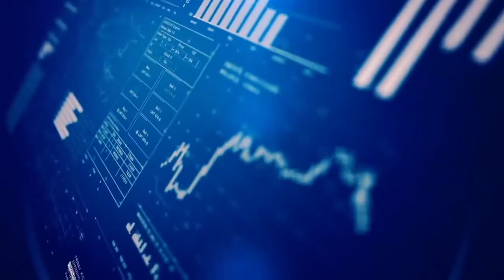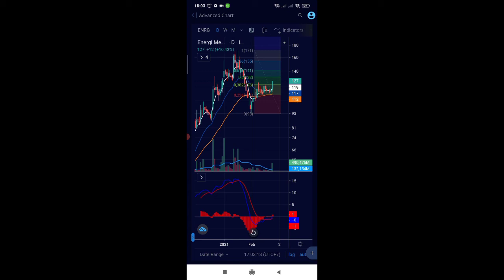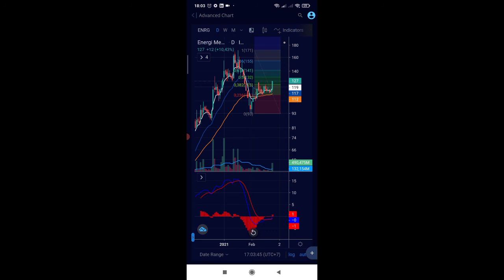Trading Mandiri : AnalisaTeknikal Saham APIC,BTPS dan ENRG 24 Februari 2021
Selamat datang di Trading Mandiri, analisa mandiri ala analisa jalanan, dan bukan analisa berbayar stock pick saham

Berikut adalah analisa teknikal saham potensi 24 Februari 2021

- APIC
- BTPS
- ENRG

indikator yang dipakai pada analisa berikut adalah

1. Fibonachi
2. MACD
3. Moving Average
4. Volume
5. dll

Salam